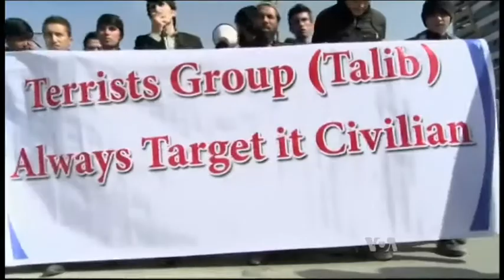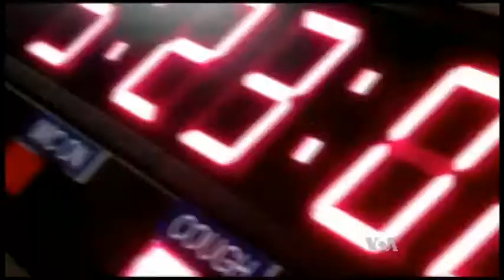ریڈیو آن ٹی وی February 19, 2016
ریڈیو آن ٹی وی "جہاں رنگ"